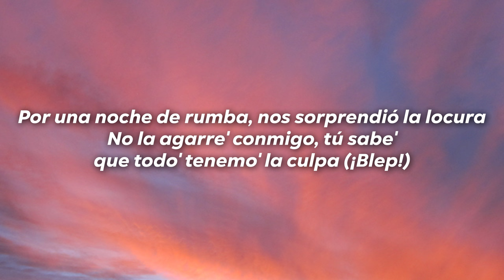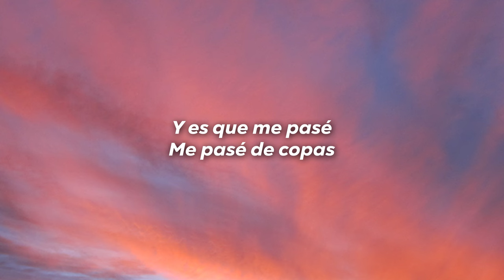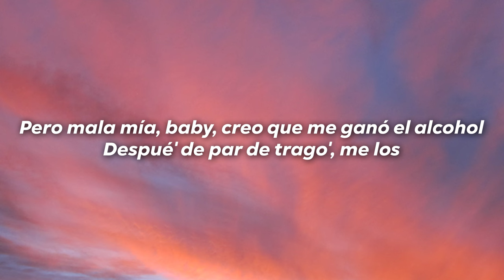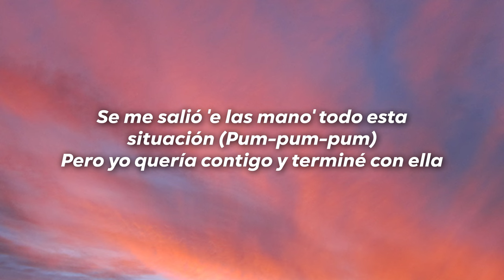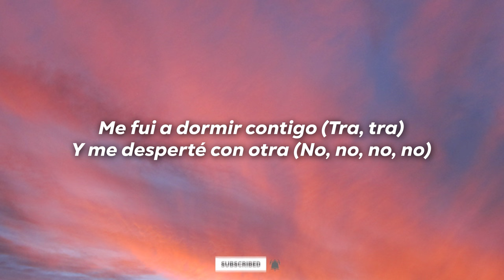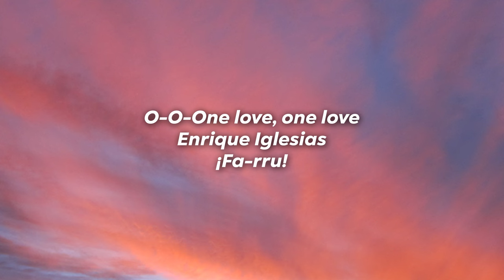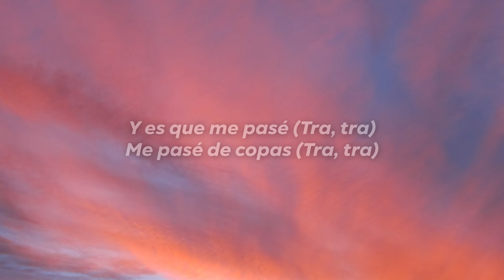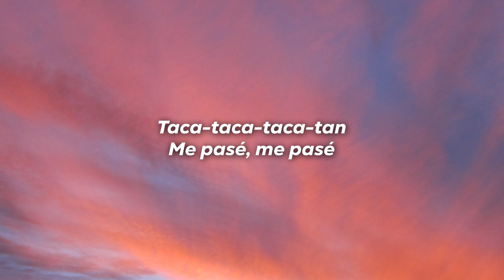Enrique Iglesias, Farruko - Me Pasé (Letra/Lyrics)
Letra

[Intro: Farruko]
Laramercy gang
Farru
Lanzai, Enrique Iglesias
Gangalee

[Verso 1: Enrique Iglesias]
Te pido mil disculpas, es que mereces una explicación
No vale la pena terminar con nuestra relación
Por una noche de rumba, nos sorprendió la locura
No la agarre' conmigo, tú sabe' que todo' tenemo' la culpa (¡Blep!)

[Pre-Coro: Enrique Iglesias]
La culpa fue del ron
De la cerveza y el Dom Perignon
Que echó a volar nuestra imaginación
Y de repente se nos olvidó

[Coro: Enrique Iglesias & Farruko]
Y es que me pasé
Me pasé de copas
Me fui a dormir contigo
Y me desperté con otra
Hace más de un mes
Juré que era la última vez (¡Farru!)
Perdóname (Laramercy gang)
No lo vuelvo a hacer (Pri-yah-yah-yah, ¡blep!)

Pero mala mía, baby, creo que me ganó el alcohol
Despué' de par de trago', me los di y perdí el ontrol (Yah-yah)
Y me dejé llevar por la música y la emoción
Se me salió 'e las mano' todo esta situación (Pum-pum-pum)
Pero yo quería contigo y terminé con ella
La comencé y llegaron más botella'
¿Qué culpa tengo yo que ella también sea bella?
Me mareó el humo 'e la hookah y la champaña aquella

[Coro: Enrique Iglesias & Farruko, Ambos]
Me fui a dormir contigo (Tra, tra)
Y me desperté con otra (No, no, no, no)
Hace más de un mes (Mes)
Juré que era la última vez (Eh, eh; ¡Farru!)
Perdóname (Eh-eh; tra, tra)
Y no lo vuelvo a hacer (No, no, no)
Y es que me pasé (Tra, tra)
Me pasé de copas (Pri-yah-yah)
Juré que era la última vez (Pri-yah-yah-yah)
Perdóname (Eh-eh; ¡blep!)
No lo vuelvo a hacer

[Puente: Enrique Iglesias & Farruko]
¡Wuh!
Yeah
O-O-One love, one love
Enrique Iglesias
¡Fa-rru!

[Pre-Coro: Enrique Iglesias & Farruko]
La culpa fue del ron (Pum-pum-pum)
Y de repente se nos olvidó (Pri-yah-yah)

[Coro: Farruko & Enrique Iglesias]
Me pasé de copas (Tra, tra)
Y me desperté con otra (Pri-yah-yah)
Juré que era la última vez
Perdóname

[Outro: Enrique Iglesias]
Taca-taca-taca-tan
Me pasé, me pasé